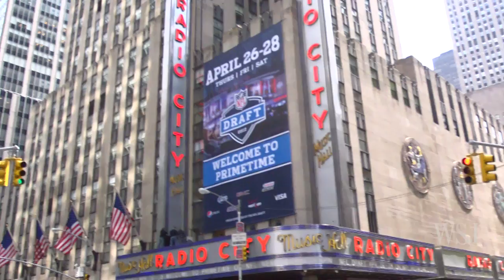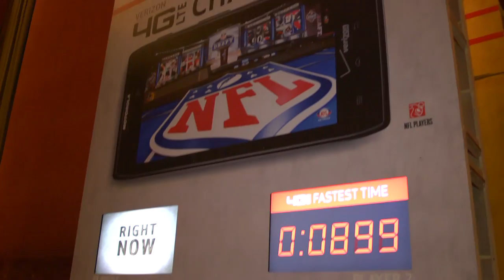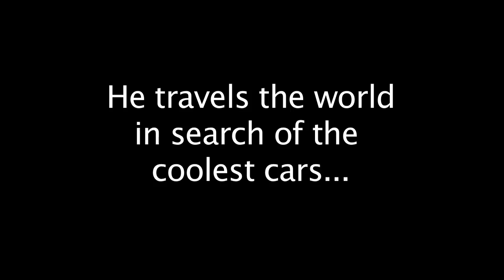Day Before 2012 NFL Draft, Beijing Auto Show Tease, Cooking Confidential - Off Duty Thursday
Today on Off Duty: We're on the ground at Radio City Music Hall as preparations are made for tomorrow's NFL draft. Plus, a sneak peak at Dan Neil's Beijing Auto Show wrap up and Cooking Confidential with Gail Monaghan.